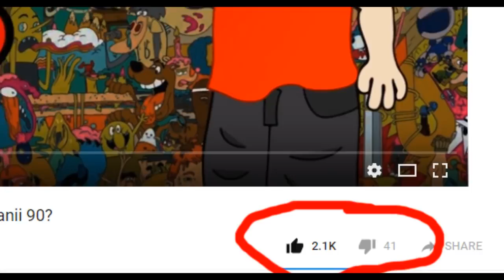TEORII DIN DESENE: UIMITOAREA LUME A LUI GUMBALL - CINE E OMUL DIN DUBITA?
Azi va zic o teorie din desene despre Uimitoarea lume a lui Gumball.